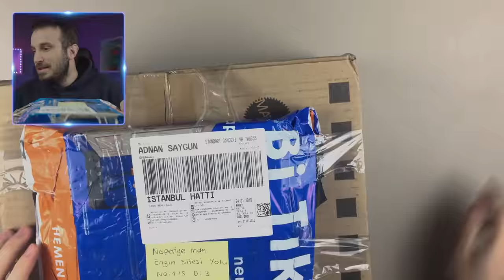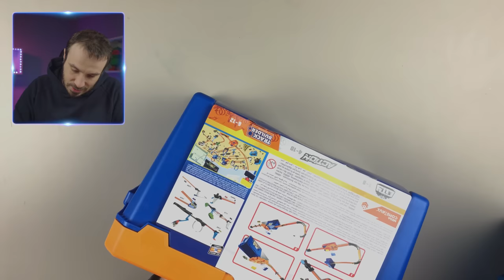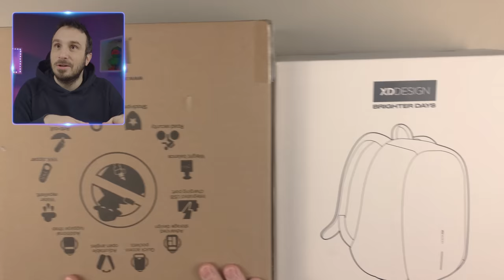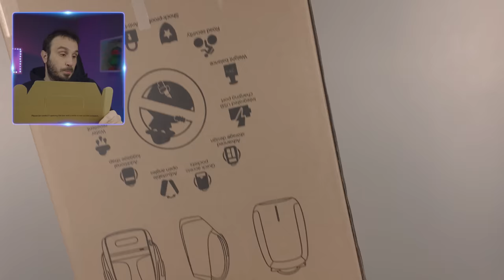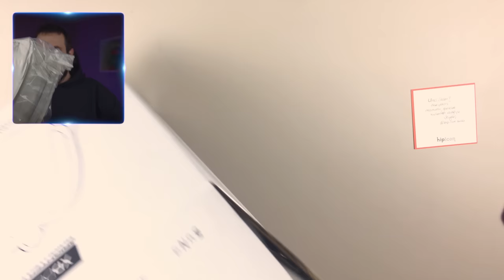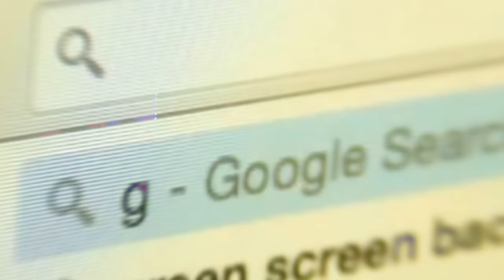50.000 TL (2023 FİYATLARIYLA) HEDİYE GÖNDERDİLER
Markalar bana 2019'un ilk hediyelerini gönderdi. Toplam 5000 TL'lik hediyelerin hepsi birbirinden ilginçti,

Hediye Gönderimi İçin Adres ►
Maslak Mh. Taşyoncası Sk. Ağaoğlu Maslak 1453 Sitesi Dış
Kapı No: 1U Bina Kodu: 34480898 T4-A Blok Ofis:120 Depo
No:167 Sarıyer/İSTANBUL

DİĞER VİDEOLARIM ►